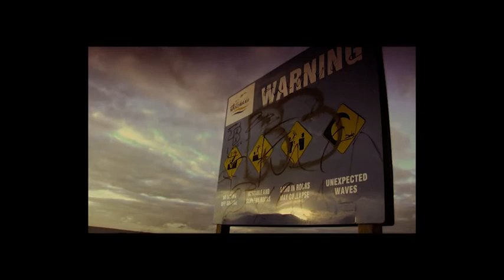Arvo at Silver Sands.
Shot this at Silver Sands Beach, Mandurah, West Australia a few weeks ago. Essentially just random shots of the beach.